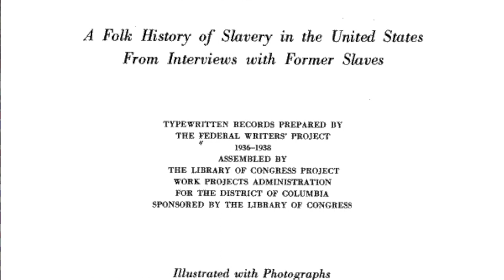Kemp Powers on his Play "Little Black Shadows"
​​LITTLE BLACK SHADOWS
​by ​​Kemp Powers
directed by May Adrales
April 8-29, 2018

“We is shadows. And shadows is seen, not heard.” In pre-Civil war Georgia, Toy and Colis spend long days on the plantation silently serving adolescent twins Mittie and Daniel. But in the dead of night their world comes alive, as they lie beneath their masters’ beds whispering stories to each other through a vent in the wall. When Father announces the family is moving to Louisiana, the children face uncertain futures. Do they dare come out of the shadows? A compelling testament to the power of the human spirit from one of America’s most promising playwrights.